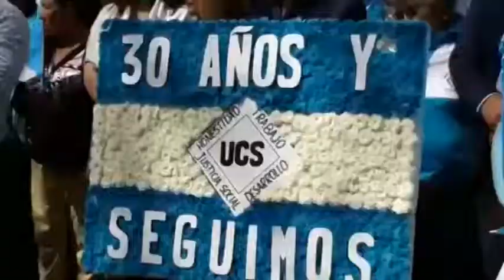UCS cumple 30 años de creación y Johnny Fernandez pide hacer ajustes a candidatos ante los resultado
UCS cumple 30 años de creación y Johnny Fernandez pide hacer ajustes a candidatos ante los resultados de las encuestas